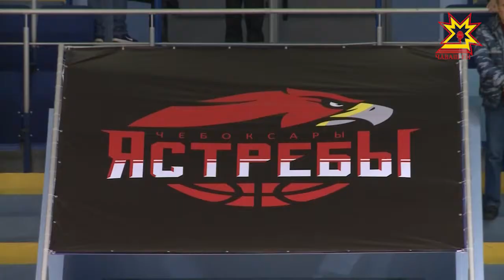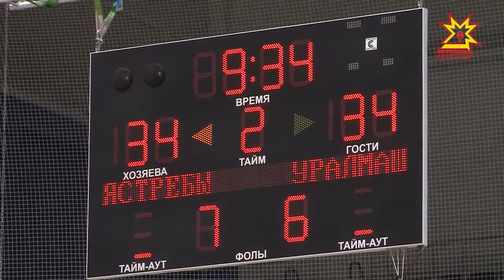Пăр çинче хоккейла?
Кун пекки халиччен пулман. Пăр çинчех баскетболла выляççĕ. Ăмăрту ирттерме «Шупашкар-Арена» пăр керменĕнче ятарласа паркет сарнă. Пуçласа çĕнĕ баскетбол уйĕнче Шупашкар хурчăкисемпе Екатеринбургри «Уралмаш» каччисем тĕл пулчĕç.